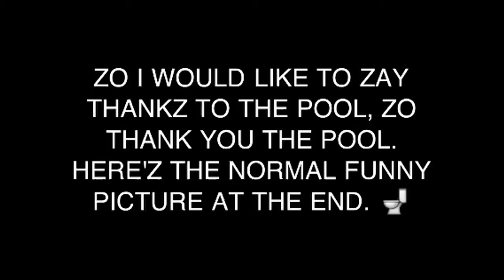THE POOL - Documentary #4 - 7/28/2011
(Yeah, Ah-Ah-Ah-Ah-Ah-Ark)
Oo-ooh-ooh, hoo yeah, yeah
Yeah, yeah
Yeah-ah-ah
Yeah-ah-ah
Yeah-ah-ah
Yeah-ah-ah

[Rebecca Black - Verse 1]

7am, waking up in the morning
Gotta be fresh, gotta go downstairs
Gotta have my bowl, gotta have cereal
Seein' everything, the time is goin'
Tickin' on and on, everybody's rushin'
Gotta get down to the bus stop
Gotta catch my bus, I see my friends (My friends)

Kickin' in the front seat
Sittin' in the back seat
Gotta make my mind up
Which seat can I take?

It's Friday, Friday
Gotta get down on Friday
Everybody's lookin' forward to the weekend, weekend
Friday, Friday
Gettin' down on Friday
Everybody's lookin' forward to the weekend

Partyin', partyin' (Yeah)
Partyin', partyin' (Yeah)
Fun, fun, fun, fun
Lookin' forward to the weekend

[Rebecca Black - Verse 2]

7:45, we're drivin' on the highway
Cruisin' so fast, I want time to fly
Fun, fun, think about fun
You know what it is
I got this, you got this
My friend is by my right
Now you know it

[Chorus]

Partyin', partyin' (Yeah)
Partyin', partyin' (Yeah)

[Bridge]

Yesterday was Thursday, Thursday
Today i-is Friday, Friday (Partyin')
We-we-we so excited
We so excited
We gonna have a ball today

Tomorrow is Saturday
And Sunday comes after...wards
I don't want this weekend to end

[Rap Verse]

R-B, Rebecca Black
So chillin' in the front seat (In the front seat)
In the back seat (In the back seat)
I'm drivin', cruisin' (Yeah, yeah)
Fast lanes, switchin' lanes
Wit' a car up on my side (Woo!)
(C'mon) Passin' by is a school bus in front of me
Makes tick tock, tick tock, wanna scream
Check my time, it's Friday, it's a weekend
We gonna have fun, c'mon, c'mon, y'all

[Chorus]

Partyin', partyin' (Yeah)
Partyin', partyin' (Yeah)

Partyin', partyin' (Yeah)
Partyin', partyin' (Yeah)